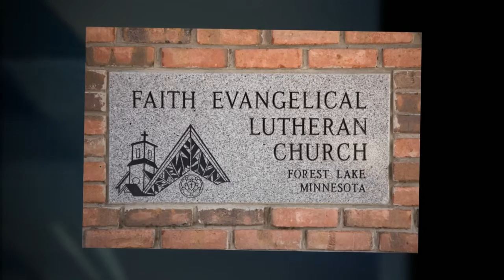White Bear Country Inn- Minneapolis Wedding Photographers - Jennifer & Ryan